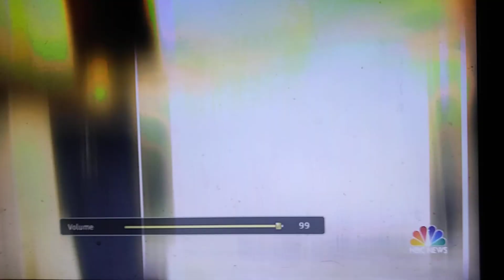THIS IS AN OPEN AND CLOSE CASE BECAUSE THE GUNMAN IS DEAD.